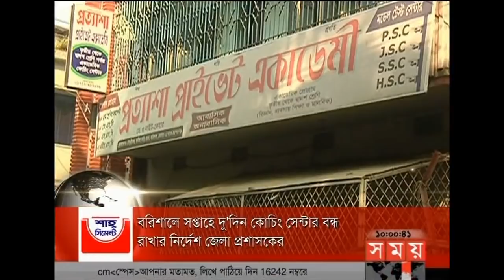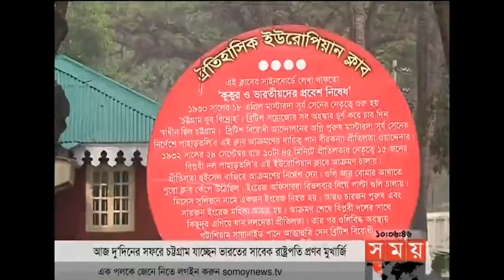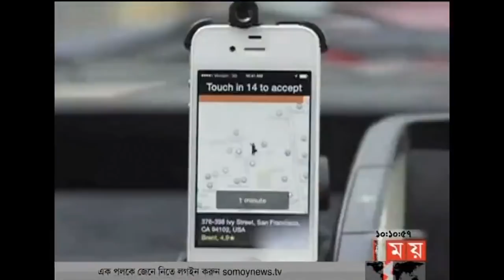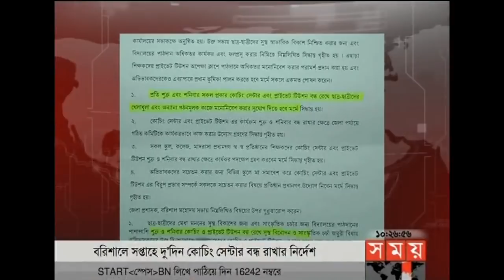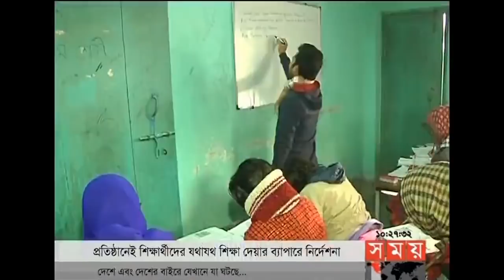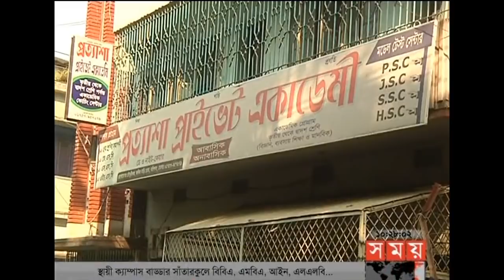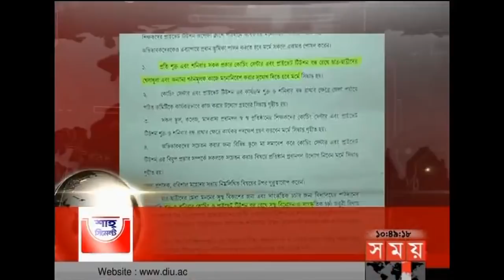সময় সংবাদ | সকাল ১০টা ১৬ জানুয়ারি ২০১৮ | Somoy tv News Today | Latest Bangladesh News